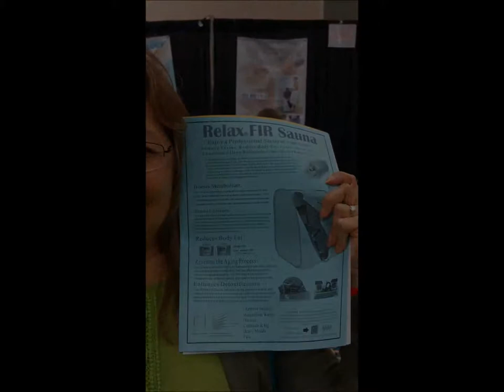Neck pain gone is 10 minutes from the Relax Sauna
Pat tries the Relax Sauna and had great results